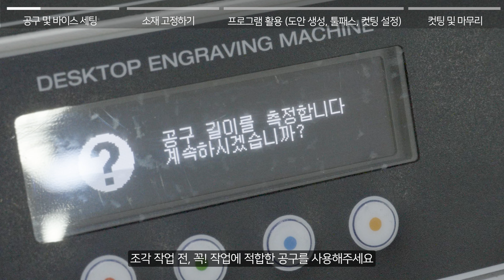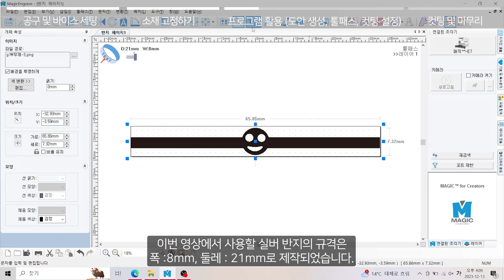[MAGIC™-E7] SILVER RING CUTTING / 실버 링 도안 제작, 컷팅하기#silver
안녕하세요.
CNC&레이저 전문 솔루션 제공 그룹
알이디티 주식회사 입니다.

MAGIC™-E7을 활용한 실버 반지 컷팅 작업 과정입니다.
작업 과정에 대한 문의 사항 혹은 MAGIC™-E7에 대한 문의 사항이 있으시다면 아래의 링크 혹은 댓글로 남겨주시면 궁금증 해결해드리겠습니다!

00:00 Intro
00:03 작업 과정 안내
00:07 공구 및 바이스 세팅
00:39 소재 고정하기
01:05 프로그램 활용(도안 생성, 툴패스, 컷팅 설정)
01:35 컷팅 및 마무리